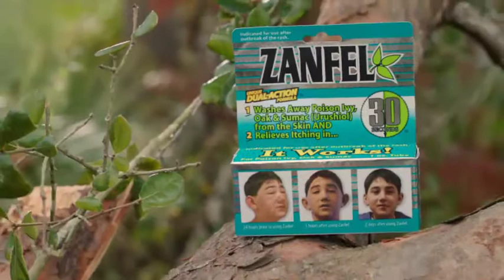Boy Scouts Council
The Boy Scouts saved on Worker's Comp  Insurance Premiums. You can too.